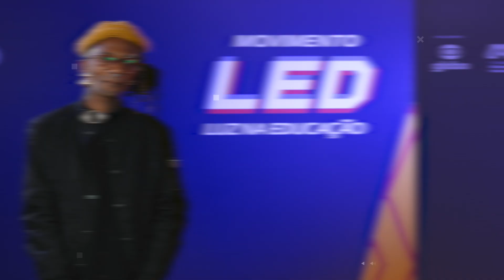Jonathan Ferr | Festival LED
Jonathan Ferr músico e compositor, fala sobre como a importância do debate pode trazer luz à educação.